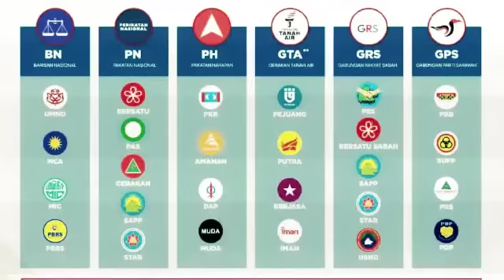GEMPAR ! MAHATHIR DAN HADI MULAKAN GERAKAN GULINGKAN ANWAR ?